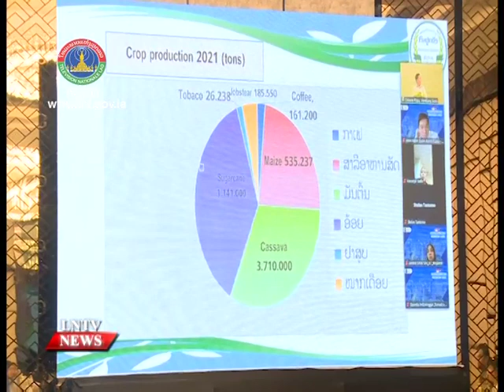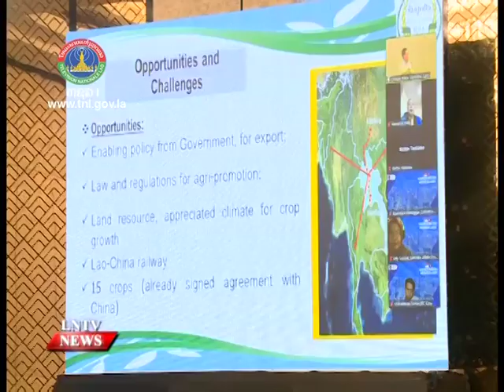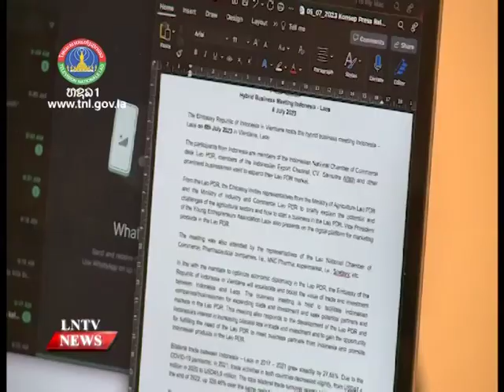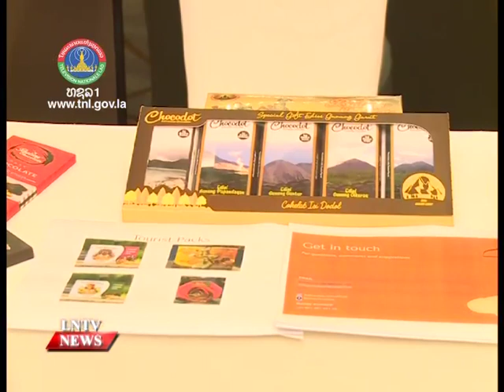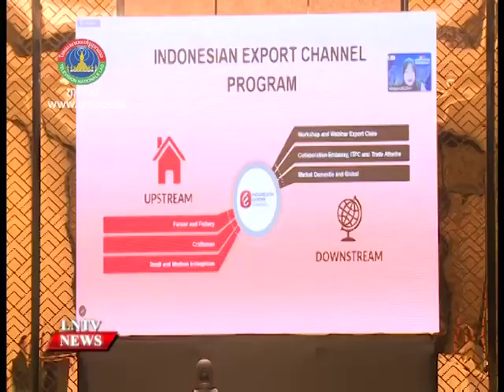Laos and Indonesia seek ways to boost trade and investment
VO Laos and Indonesia seek ways to boost trade and investment

INTRO:  Lao and Indonesian businesspeople and entrepreneurs meet at the hybrid business meeting, for finding potential partners and expanding the opportunity for trading and investment in the Lao PDR.